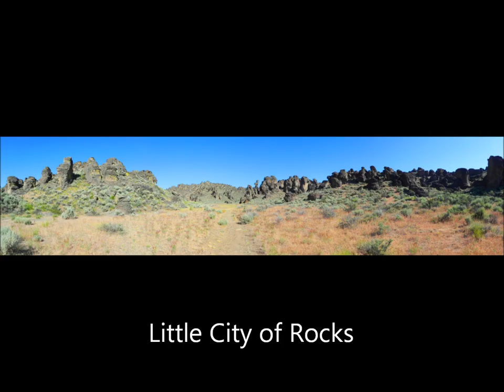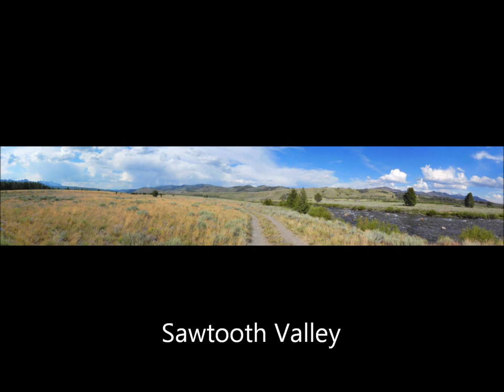Idaho 2011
A slideshow of photos from Idaho's forests and parks in 2011.